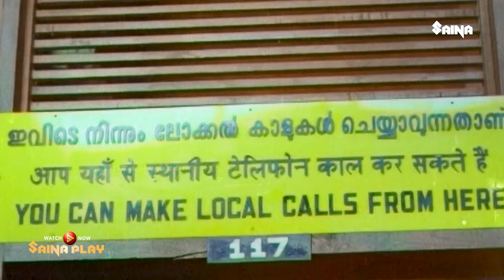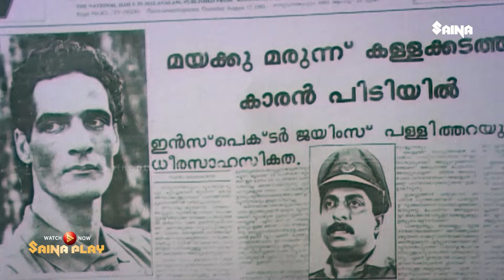ഇവിടെ കൈയടി കിട്ടുന്നത് മൂന്നാംക്ലാസ് കോപ്രാട്ടികാണിക്കുന്ന കോമാളിക്ക..! | Aanaval Mothiram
Aanaval Mothiram (ആനവാൽ മോതിരം) is a 1991 Malayalam film directed by G. S. Vijayan, written by T. Damodaran, and starring Sreenivasan, Suresh Gopi and Gavin Packard.